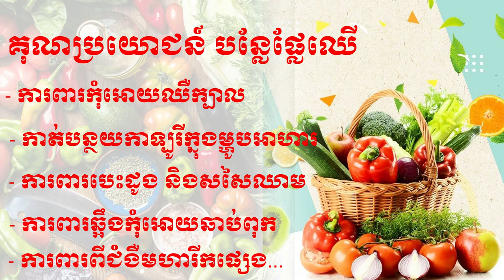គុណ​ប្រយោជន៍​នៃ​បន្លែ​​ និង​ផ្លែឈើ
តើអ្នកដឹងពីគុណ​ប្រយោជន៍​នៃ​បន្លែ​​ និង​ផ្លែឈើដែរឺទេ?
គ្រូពេទ្យ​និង​អ្នក​ឯកទេស​ចំណីអាហារ​តែង​ណែ​នាំ​ឲ្យ​បរិភោគ​បន្លែ​និង​ ផ្លែឈើ ឲ្យ​បានច្រើន​ ​ឲ្យ​បាន​ប្រាំ​មុខ​ក្នុង​មួយ​ថ្ងៃ ទើប​មាន​សុខភាព​ល្អ។ តើ​បន្លែផ្លែឈើ​មាន​សារៈ​ប្រយោជន៍​យ៉ាង​ណា​ខ្លះ ចំពោះ​សុខភាព​?